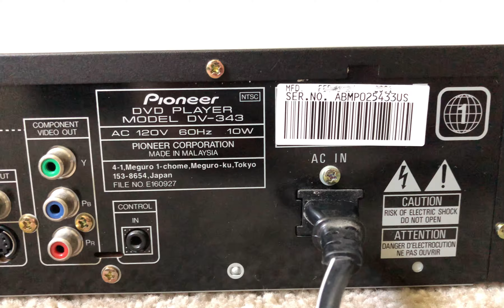Pioneer DV-343 Single DVD Compact Disc CD Player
Pioneer DV343 Audio Video Single DVD or Compact Disc CD Player

Specs:
plays DVD-Video discs, CDs, and audio CD-Rs and CD-RWs
DVD disc settings memory
optical and coaxial digital outputs for Dolby Digital/DTS/PCM
selectable digital output (48kHz or 96kHz)
1 set of A/V outputs (including composite, S-video, and component video)
remote control
96kHz/24-bit audio D/A converter
audio signal-to-noise ratio 118 dB
16-9/16"W x 3-3/4"H x 11-1/8"D